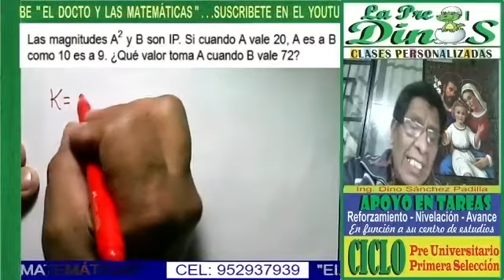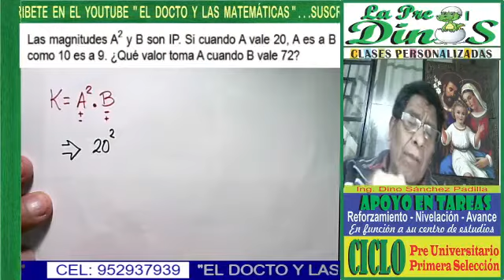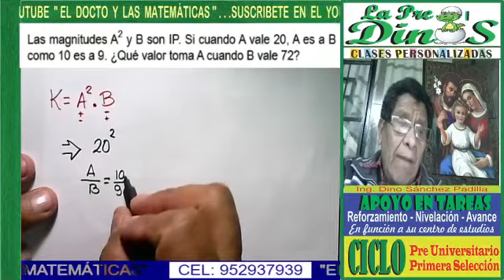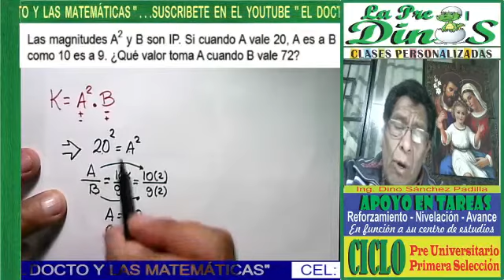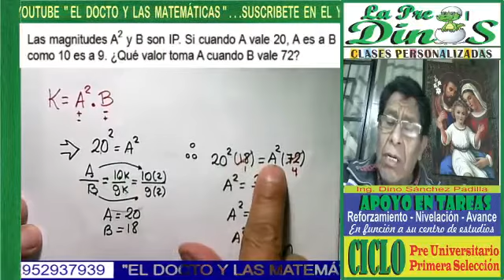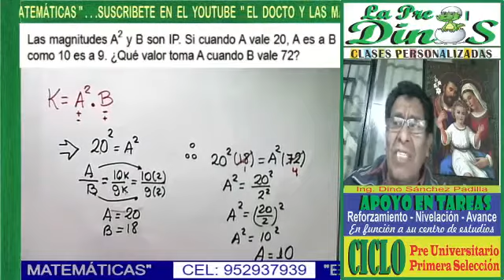MAGNITUDES PROPORCIONALES 1